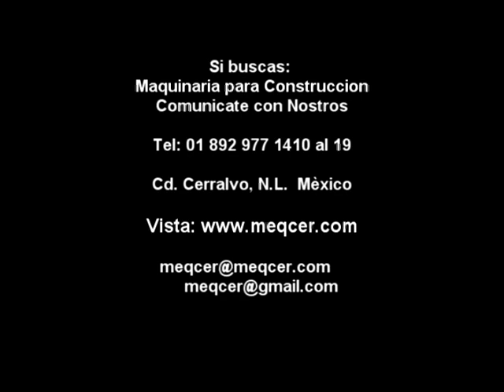COMPACTADOR SUELOS CAT 816 /815 // 1804003 MEQCER CERRALVO LUIS LAURO RIOS LUISLAURORIOS NUEVOLEON